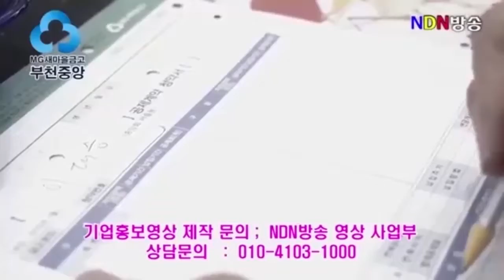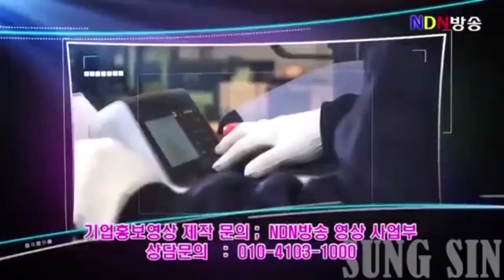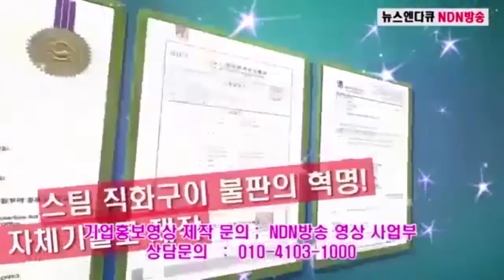[부천지역언론연대] 서울신학대학교 상호협력 MOU 체결식!!(2020.9.24)